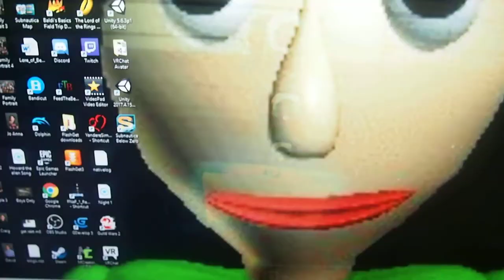Monday Night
The original video, if you couldn't tell, is K1LL3R Gam1ng playing Fortnite. He's still live, as of the uploading of this video.